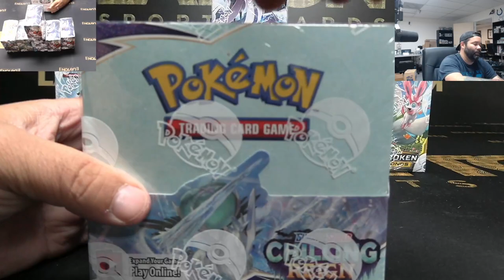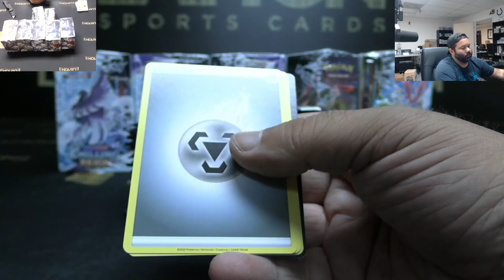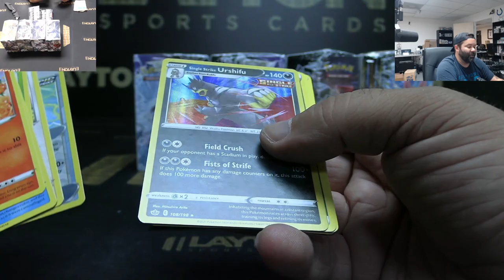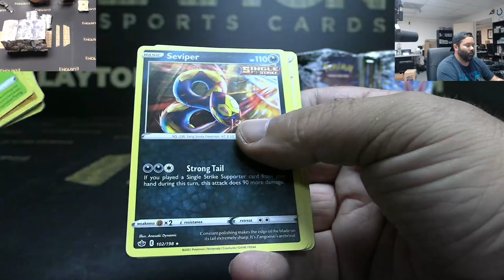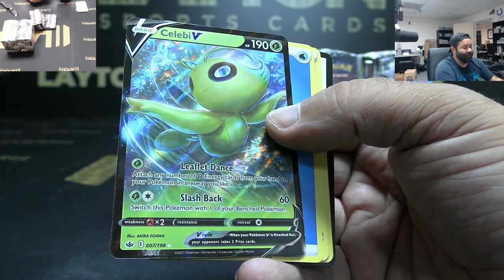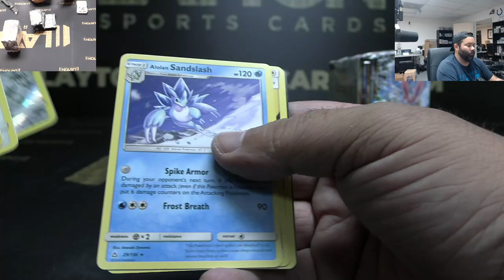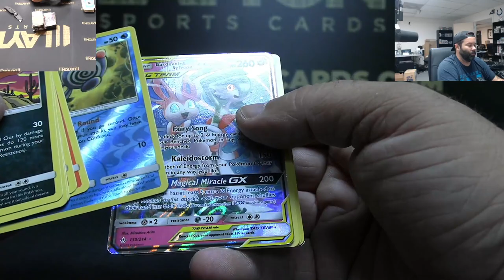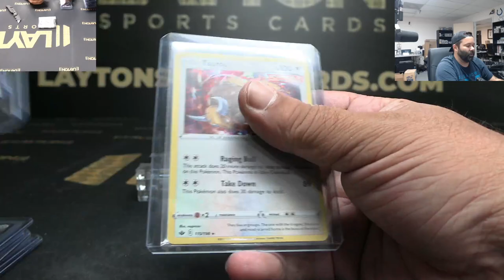HUGE 7 Box Pokemon Chilling Reign, Ultra Prism & Unbroken Bonds Booster Box Mixer for Chris G